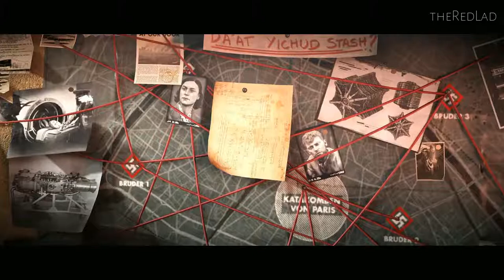Wolfenstein-Youngblood : Riverside [Mission 2] {Walkthrough/Gameplay}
Wolfenstein: Youngblood
Mission 2 : Riverside
[No Commentary]

IGN Review :
Most parents hope that their kids will one day surpass them, but failing that we’ll settle for staying out of prison and not asking for money too often. So if I were in the shoes of legendary run-and-gun shooter protagonist William “BJ” Blazkowicz, I wouldn’t be mad about my twin daughters’ debut performance in Wolfenstein: Youngblood, but I would be disappointed. The young Blazkowiczs' approach to co-op is, on the whole, serviceable but does cramp the style of its inherited trust fund of combat and stealth gameplay. Without a similarly outlandish cast of characters to liven up the alternate-history setting in which Nazis won WWII with the help of fire-breathing robot dogs, it’s perfunctory compared to the extremely high standard set by Wolfenstein 2: The New Colossus.
Nearly everything about Youngblood feels like a step down from Wolfenstein 2’s distinctively zany plot and satisfyingly energetic Nazi-slaughter action. Outside of a single reveal, this story – the daughters’ search for an MIA BJ in Paris, which is still lousy with Nazis about 20 years later – has nothing surprising up its sleeve to add to the Machinegames Wolfenstein reboot series’ collection of WTF moments. That’s partially due to the minimal number of story cutscenes within the main missions, but really it’s because of a stark lack of interesting characters to fill the shoes of batshit insane companions like Super Spesh or Set, to name a few. Abby, the daughter of Wolfenstein 2’s Grace Walker, is about as bland a hacker helper character as you’ll ever find, and the monotonously cackling villain isn’t fit to shine Irene Engle’s jackboots. Admittedly, Wolfenstein 2 is a tough act to follow in those departments, but Youngblood barely seems to try.

BJ himself is among the weaker characters in the previous two games (aside from those flashbacks to his childhood), and in that respect his apples haven’t fallen far from the tree. Soph and Jess’ defining character trait is being snort-laughing dorks together, who would be at least a little adorable except for their constant use of fist-bumping and horrible ‘80s slang (read: “tubular!”) like gender-swapped frat bros. They’re not unlikeable when they’re chatting about memories of hunting with their dad or novelist aspirations in heavy Texan accents, but they’re not exactly breakout stars I want to see more of, either. They’re… fine.
The sisters, who have identical abilities thanks to their power armor suits, start with at least a few of the key moves BJ has to work for in Wolfenstein 2 – most notably the double-jump – and earn plenty of upgrades from there. To Youngblood's credit, there are too many upgrades to get them all without playing exhaustively, so specialization does matter, though not to the extent where I see opportunities for a lot of synergy between abilities. You can focus on buffing up your health and armor maximums, intensify your melee damage, gain the ability to pick up and upgrade heavy weapons, and more. We also get pretty much all the same arsenal of pistols, shotguns, SMGs, rifles, etc. that the twins' father wielded two decades earlier (though annoyingly, only pistols can be dual-wielded), and they can all be upgraded with modifiers like muzzles, sights, and stocks that increase their power as you go. It’s the most visible representation of progression because those changes are reflected on the gun models you’re holding. Seeing the stock SMG become a tricked-out version is a satisfying transformation.

But the addition of a leveling system for both the girls and the Nazis they fight doesn’t do the combat any favors. For one thing, as a veteran of the first two games in this series it was jarring to see a name and number pop up over the head of an enemy when I aimed at them to indicate how their power level compared to mine. More importantly, it messed up the balance of about two thirds of the fights: when you’re going up against techno-fascists who are right at your level, combat feels just about how it should, but enemies that are beneath your level are mere fodder and those above are annoying bullet sponges that reward you with only a little more XP. When you’re dealing with heavily armored super-soldiers, that’s not much fun.